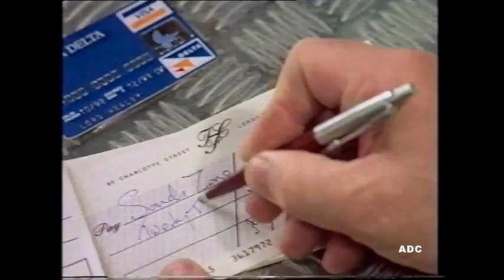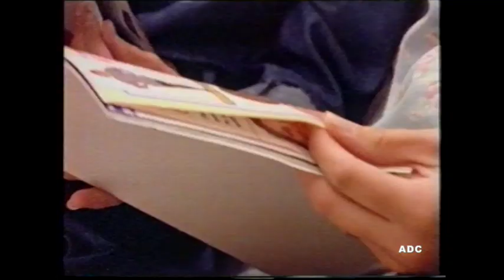CARLTON adverts & ITN News at 10 trailer 9th March 1994 3 of 6